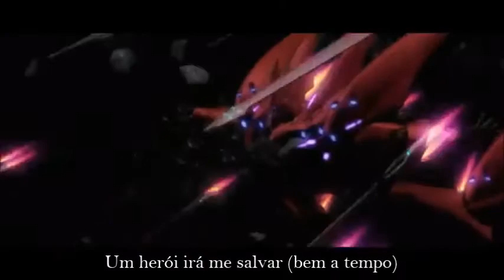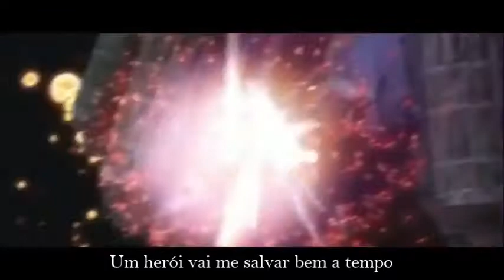「AMV」 Skillet Hero Legendado「PT BR」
Information
Anime: Aldnoah.Zero, Macross Frontier, Tengen Toppa Gurren-Lagann, Zegapain, Knights of Sidonia.